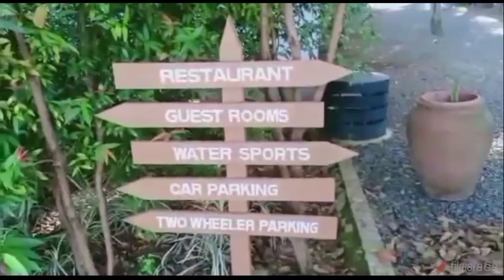Day out with my friend ❤️ Chathamma#Sinisymphony#malayalam#malayalamvlogger